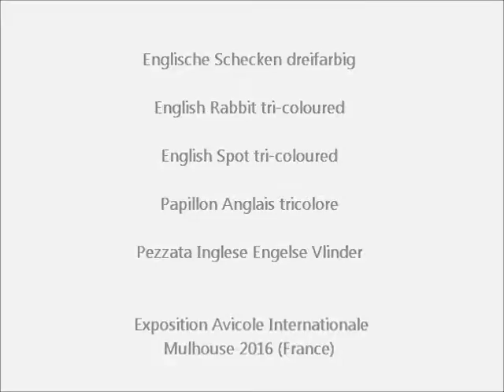Papillon Anglais tricolore, Expo Mulhouse 2016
Englische Schecken dreifarbig, English Rabbit tri-coloured, English Spot tri-coloured, Papillon Anglais tricolore, Pezzata Inglese Engelse Vlinder.
Exposition Avicole Mulhouse, Exposition Internationale de Mulhouse, Salon Internationale de l'Aviculture et de la Nature, 68000 Mulhouse, France, 11, 12 et 13 novembre 2016, Parc des Expos, Union des Associations d'Eleveurs Selecitonneurs d'Animaux de Basse-Cour du Haut-Rhin.
Überregionale Kleintierausstellung mit Geflügel, Kaninchen und Tauben, 11. bis 13. Nov. 2016.